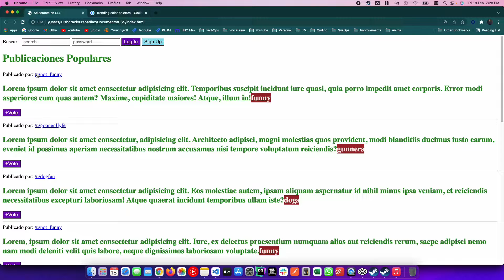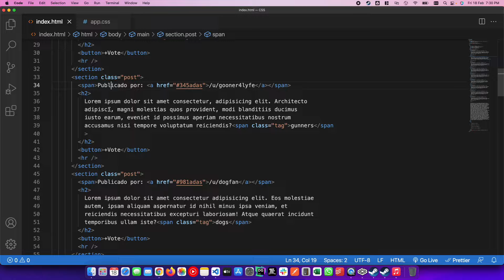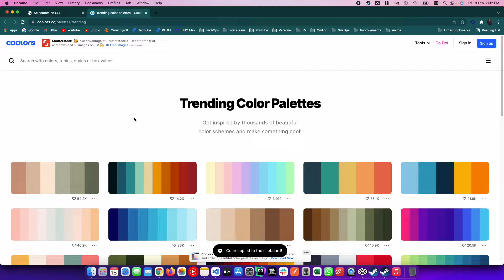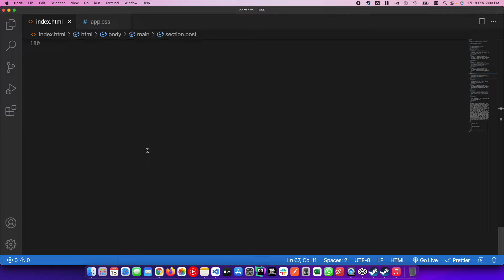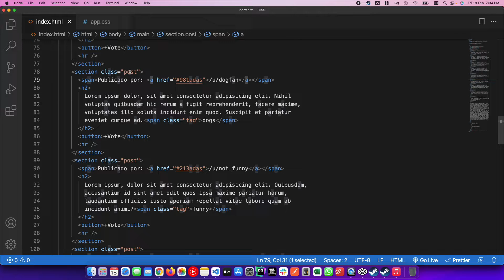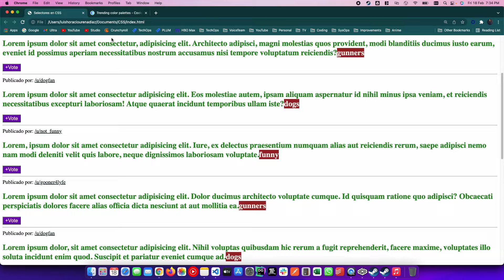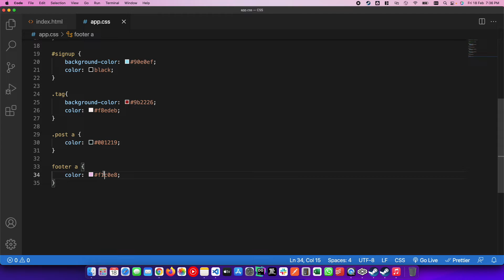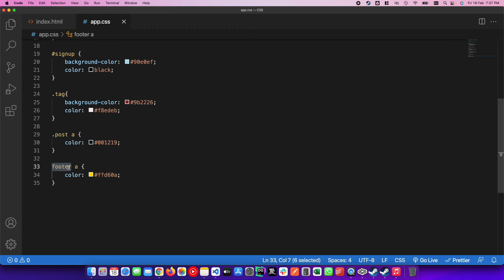CSS Curso Completo - El Selector Descendiente